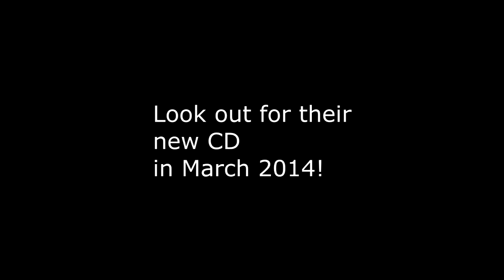Military WAGS, Catterick sing at Hartlepool College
A fund raising concert for the Army Benevolent Fund on Friday 24th Jan 2013 saw Teesside Pipe band and the Military WAGS Choir perform.